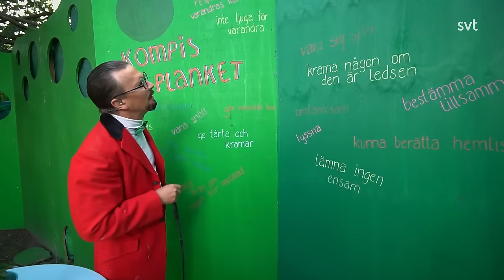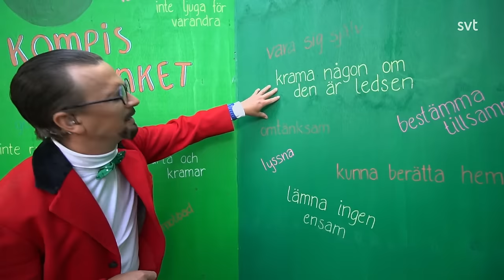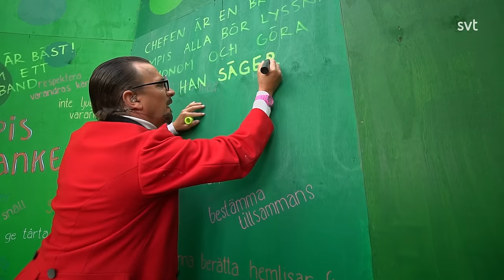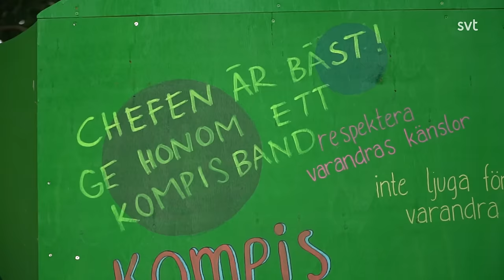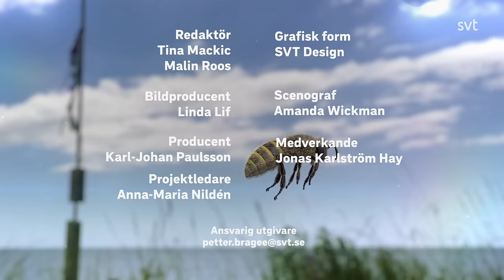Sommarlov 2020 - Del 29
Programledare: Alex Hermansson och Ida On.

I dagens Sommarlov går chefens jakt på ett medlemskap i Kompisklubben ett steg för långt när han plötsligt dyker upp vid Sommarlovsbussen.